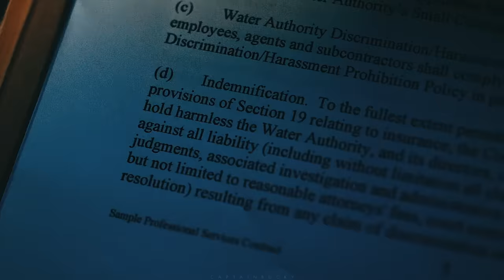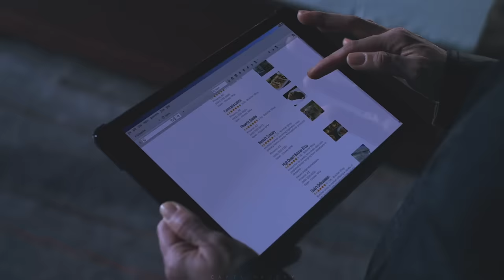Their Story So Far » james x teresa [S1-3]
~ " she'll be trouble for you too " ~

- THIS CONTAINS SPOILERS BTW
- enjoy this long winded jeresa thing, you don't have to watch it all :D
- basically the evolution of jeresa through every single episode
- i tried to make it shorter... i promise
- grab some popcorn and snuggle up on your sofa :)

Season 1: 00:00
Season 2 06:54
Season 3 18:00